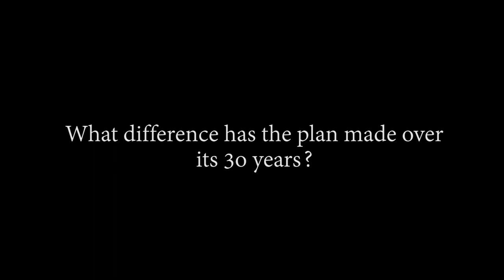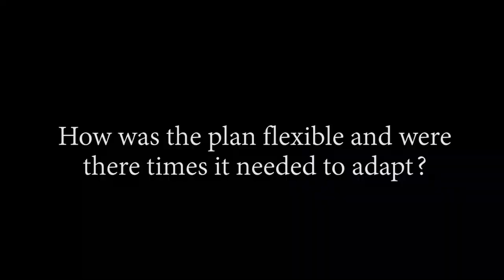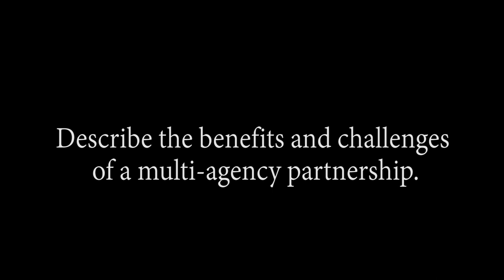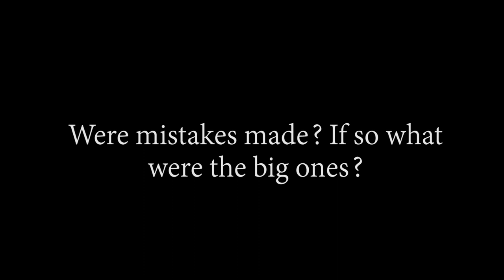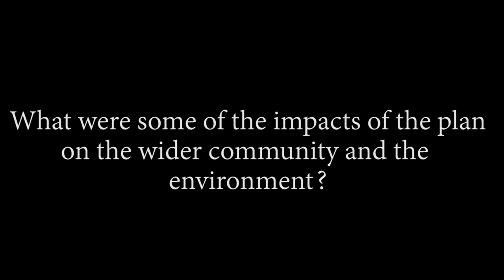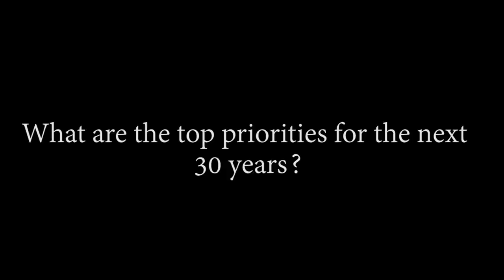SIRLWMP 30 Years